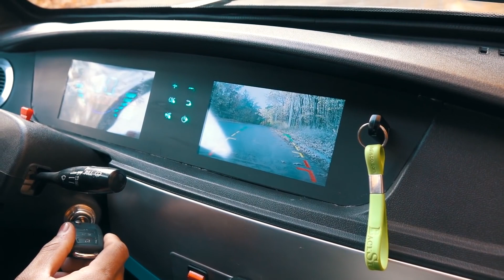Electric Car "Lulida" from Vilkon Electric Vehicles (VEV), электромобиль Lulida, Харьковский проект.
"Finished in Ukraine" Project
Ukraine's first road-legal mini electric car with 4 seater capacity.

Here are some news articles about VEV in Ukraine.